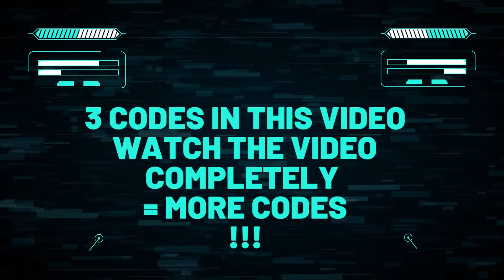🔥 Training Simulator 2 Codes 2022 | Code Training Simulator 2 September 09 2022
Find here all new Training Simulator 2 Codes 2022 (Added on 9th September)